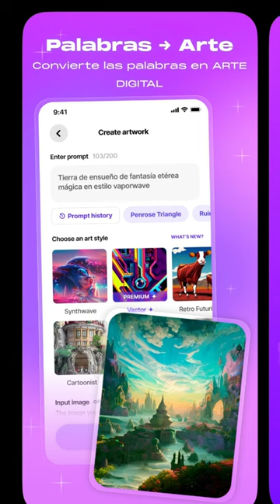Creando mi propio Tecún Uman con ibis paint x y dream wambo.